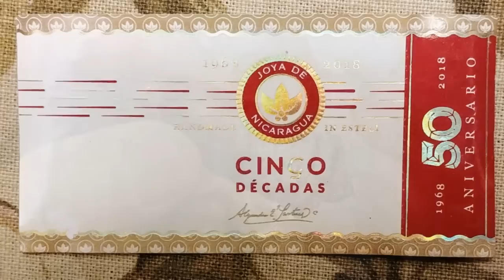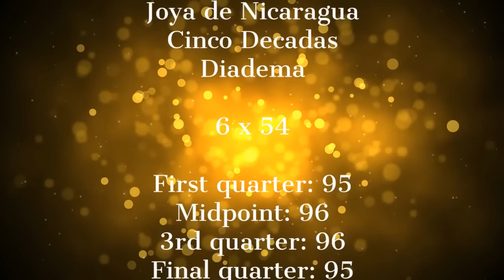Joya de Nicaragua Cinco Decadas Diadema